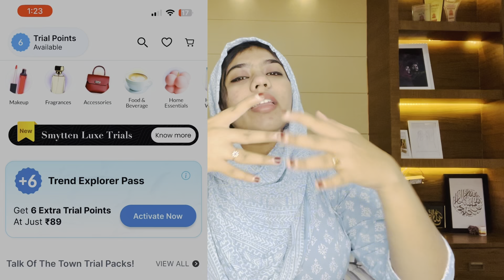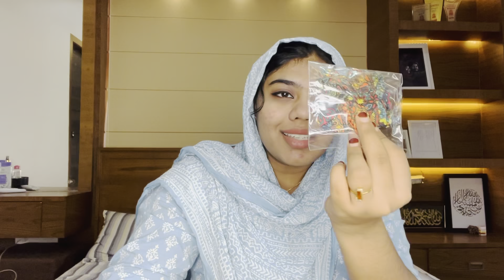Smytten നിന്നും ഫ്രീയായിട്ട് എങ്ങനെ product വാങ്ങാം🤔|ഇത് സത്യമാണോ😱|smytten freetrial review.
exciting freebies & 100% cashback too! 🥳